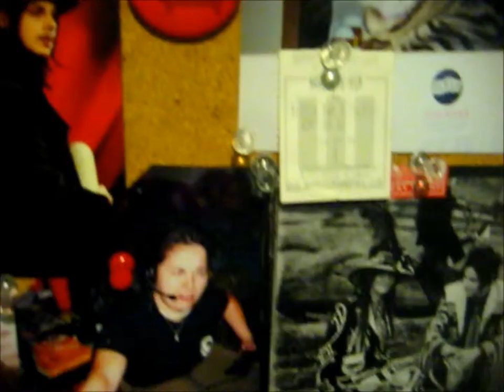Pieces of National Poetry Month With BLASTEDGOAT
Some poems I recited... These turned out the best of all those I wrote in April (not quite one per day but I tried!) I have a few more poetry videos to release soon but I wanted to give you these that were written, recited, and edited in April.

Why upload this on May 12th you ask? Because I've been a lazy brat (online) since landing a sub sandwich job (yippee skippee!) and planting my garden but I assure you I have not forgotten my first love, making silly videos for my adoring fans ::blink:: clearly I need a few days off to un-muddle this mind of mine.

Please enjoy this random assortment of semi-related, mostly new POEMS!

In no particular order of importance just how they were in my document -a few stanzas, lines and words :)

yet go unnoticed.

Crumbs in the corner
attract the worst ants.

Forget for a fleeting day
troubles on your back.

Basslines and fishhooks
tasting but not enjoying.
Worming around in my heart
leaving dirt in my veins.

Why does he leave with not so much as a nod?
Even a hushed, rushed little secret before he cracks the door?

Just think: what is this new machine?
What happens between a key and its effect?
I can manipulate. Read what I want, think what I want.
First, I could only play chess; now, I have artificial intelligence.

I never could fit in the plastic mold.
Thoughts run like a nose in a circumstance of constant cold.
I unwrinkled the winks and smiles that once indicated my youth.
As the lines and frowns return I learn to love the process of growing old
until I too am resigned to the back of the shelf, flaking off next to greening cheese,
throbbing bobbing eyeballs popping. Masked by the sound of knees cracking,
back breaking, body hurls toward the ground.